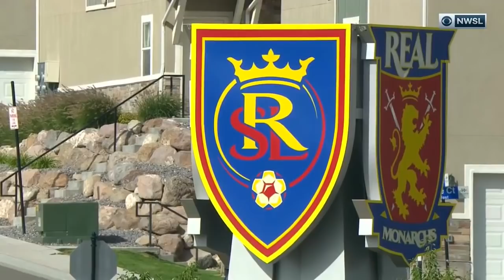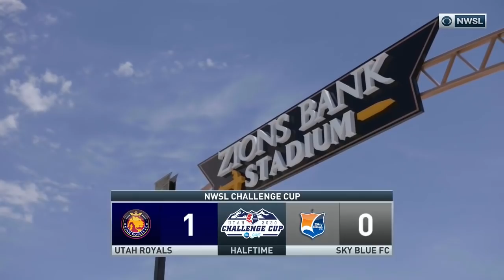NWSL Challenge Cup: Utah Royals FC vs. Sky Blue FC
Utah Royals FC is feeling right at home as they take on Sky Blue FC and Sarah Woldmoe on Independence Day.